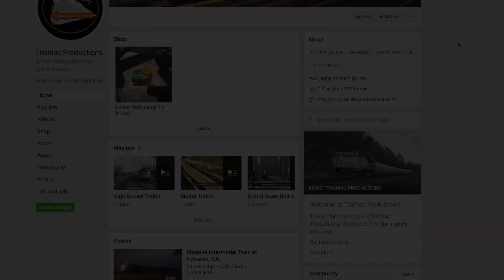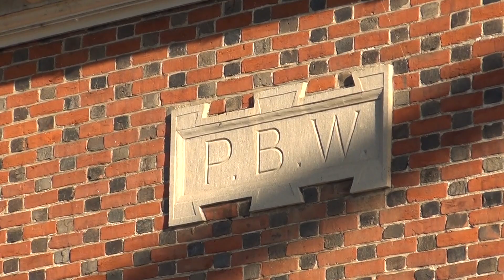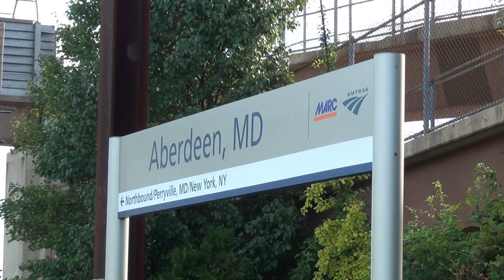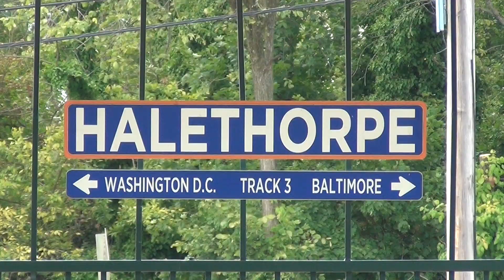MARC & Amtrak Action: Perryville, Aberdeen & Halethorpe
Come along for a visit to Maryland on August 26, 2019 to see MARC and Amtrak action along the Northeast Corridor. We'll visit Perryville, Aberdeen and Halethorpe before calling it a day in the early afternoon,

For $1.00 or more per month, you'll see exclusive videos that won't be published anywhere else, you'll be entered in drawings to win prizes, and you'll get exclusive discounts for the Trainiac Productions Store!

or use the contact form on the Trainiac Productions website.